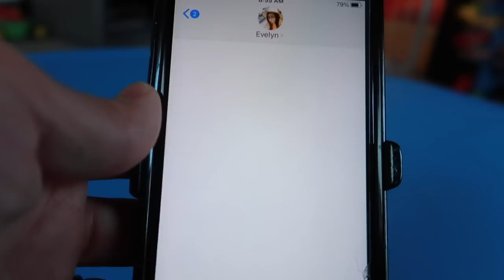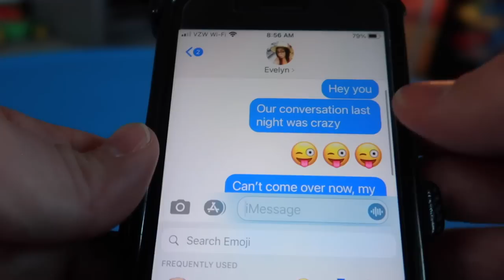I Sent My Wife The Wrong Text Message *WE ALMOST BROKE UP*